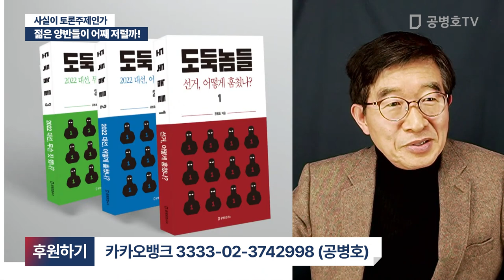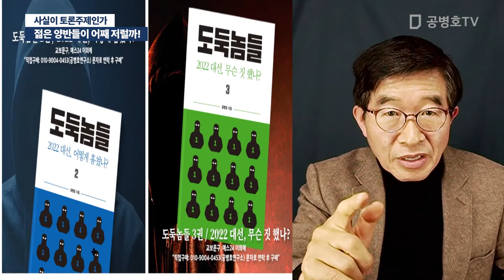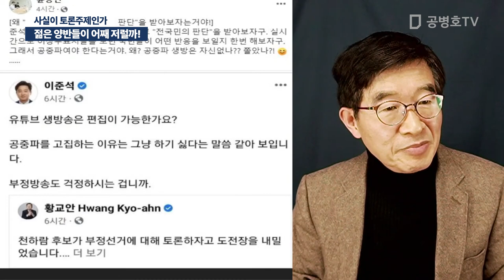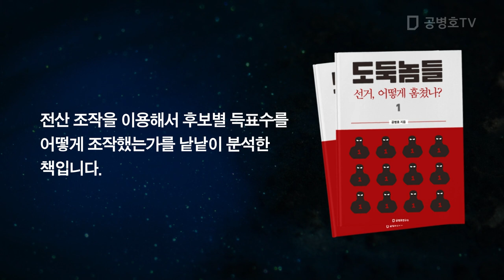젊은 양반들이 어째 저럴까! / 사실이 토론주제인가 [공병호TV]